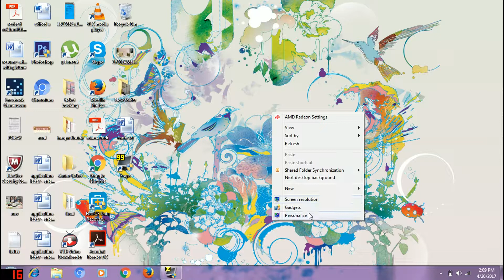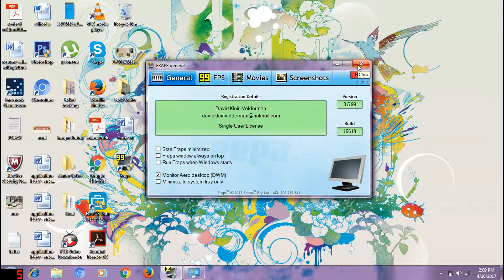How To Have "Monitor Aero desktop (DWM)" Button In FRAPS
IT TOOKED ME 4 HOURS FOR ALMOST 2 MINUTE VIDEO!
Please Support me through the enternity guys! ;)
Peace Out Guys!